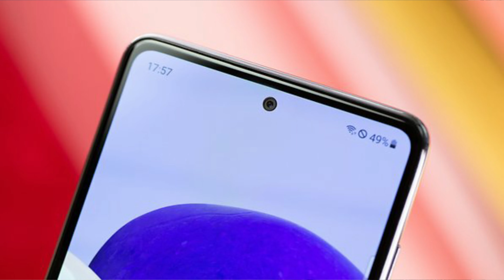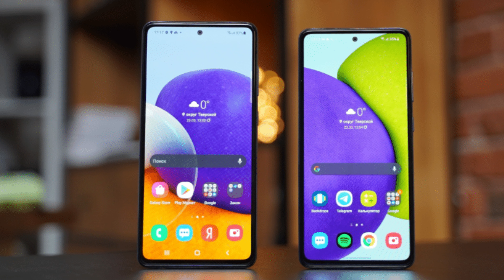Samsung Galaxy A73 5G Full Specification, Price, Launch Date In india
Hello Friends, aaj ke video me Maine Samsung Galaxy A73 5G ke bare me bataya he. Maine is video me puri details Batayi he , agar apko Ae video pasand aaya to please video ko like share and subscribe kar dena and video ko Apne dosto ke sath share kar Dena

Releted Quires:-

samsung galaxy a73 5g,samsung galaxy a73,samsung a73 5g,galaxy a73,samsung galaxy a73 5g specs,samsung galaxy a73 price,samsung a73 price in india,samsung a73 launch date,samsung a73 launch date in india,samsung a73 5g unboxing,samsung a73 5g first look,samsung a73 hands on,samsung a73 5g review,samsung a73 features,samsung a73 camera,samsung a73 5g unboxing technical guruji,samsung a73 official trailer,tech roj,samsung a73 specifications,galaxy a series

Unboxing Videos on  :
1.acer swift 3 i5 8th Gen laptop unboxing and reviews in 2020 || under 45000 best laptop !!!

2.OPPO A15 Unboxing & Review| Triple Cameras & Great Looks | Should You Buy it ?